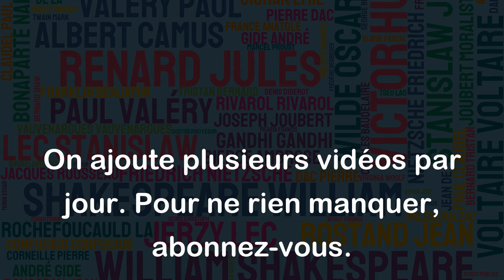Si la justice périt, la vie humaine sur Terre a perdu son sens. - Emmanuel Kant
Cette citation d'Emmanuel Kant met en lumière l'importance de la justice pour la société. En effet, la justice est un pilier essentiel de toute civilisation. Elle garantit que les droits de chacun sont respectés et assure l'égalité devant la loi. Si la justice n'est pas respectée, cela peut entraîner l'injustice, l'oppression et la tyrannie. Dans une telle situation, la vie humaine sur terre perd son sens car les relations humaines sont fondées sur des inégalités et des abus de pouvoir. En bref, cette citation nous rappelle que sans justice, notre existence n'a pas de sens véritable et que nous devons tout faire pour la préserver.